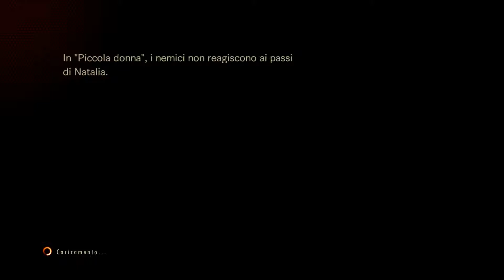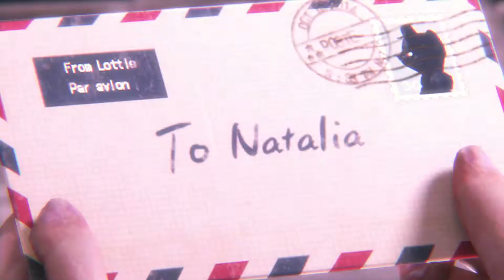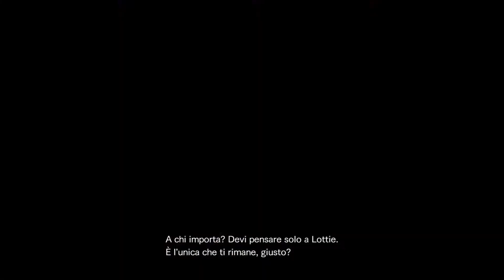Resident Evil Revelations 2 Piccola Donna Parte 1 ITA PS4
Sviluppatore: Capcom
Editore: Capcom

Ciao Ragas
la seguente e un walkthrough del gioco, prima volta che gioco a questo gioco quindo ovviamente aspettatevi di vedere delle morti durante la partita.

Resident Evil e un gioco survival Horror (gioco dell'orrore e sopravvivenenza ) La Storia di questo capitolo e ambientata tra gli event di Resident Evil 5 e Resident Evil 6.

buona visione